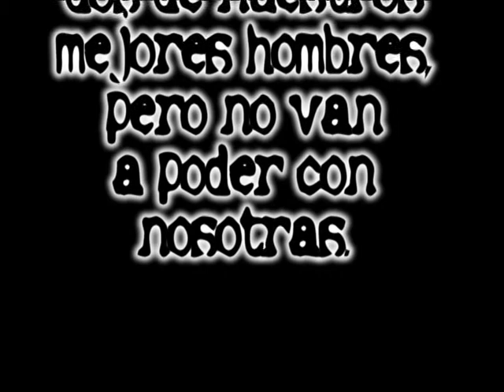Funky y el día del libro. López Vicuña 2014